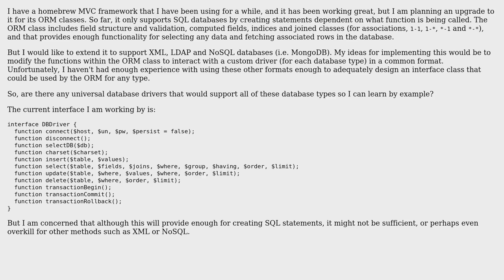Software Engineering: Designing a universal database driver class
With thanks & praise to God, and with thanks to the many people who have made this project possible! | Content (except music & images) licensed under CC BY-SA | Music | Images & others | With thanks to user y o user topherg and the Stack Exchange Network Trademarks are property of their respective owners. You are responsible for your own actions.